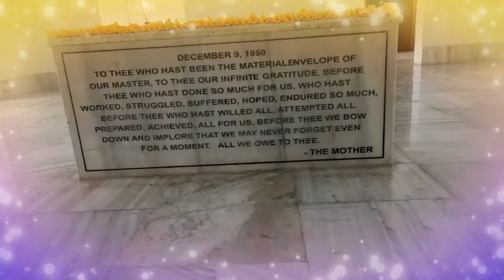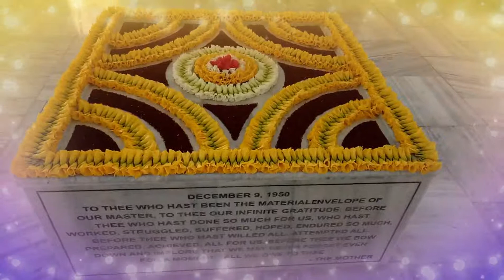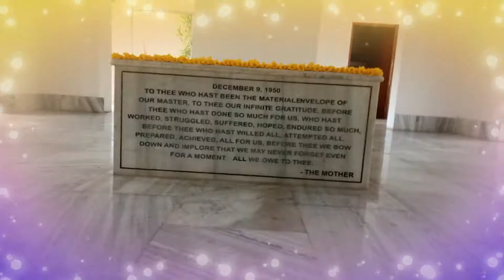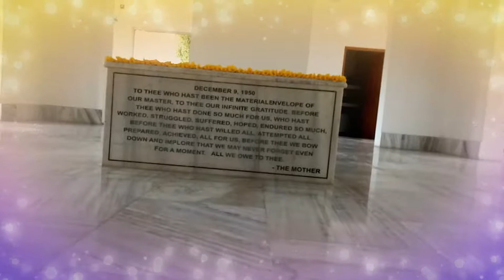SACRED RELICS SHRINE FLOWER DECORATION | MOTHER SRI AUROBINDO LOGO DESIGN | UNIQUE FLOWER DECORATION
FLOWER DECORATION AT REICS | FLOWER OFFERING AT SACRED RELICS SHRINE | BEAUTIFUL FLOWER DESIGN
SRI AUROBINDO'S SACRED RELICS SHRINE FLOWER DECORATION ON 2JUL 2021

PLACE - BIRMITRAPUR
DIST - SUNDARGARH
STATE - ODISHA

Beautiful art design flower offering at Sri Aurobindo's Sacred Relics . Hope you like the design.